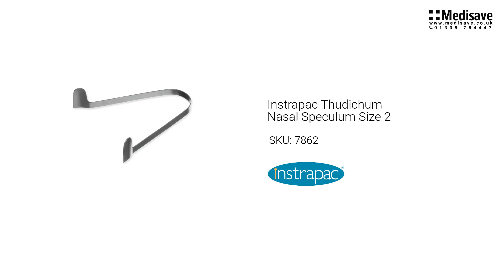Instrapac Thudichum Nasal Speculum Size 2 7862